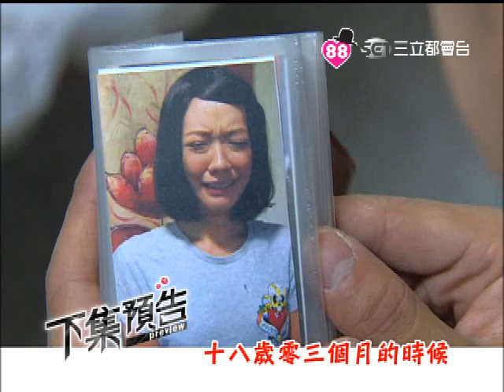【剩女保鏢】第6集 片尾預告